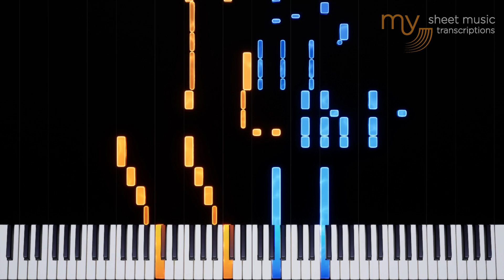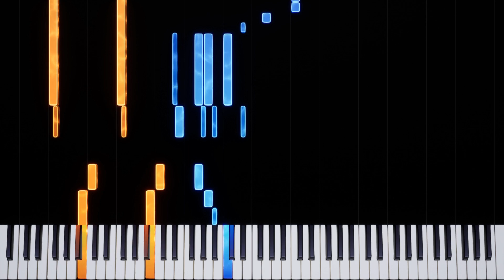Dick Wellstood - Handful of Notes (Piano Tutorial)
Get in touch via email, the website's contact form, or Discord!